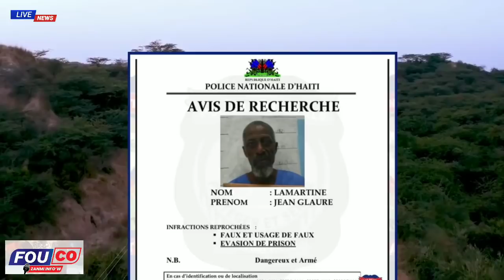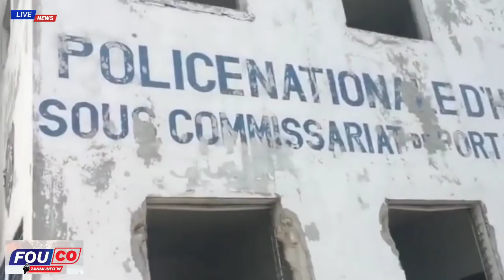BABEKYOU G9 pap bay Chans 10 Gwo Moun kap bay Bandi Zam yo nan kouri / FOUCO